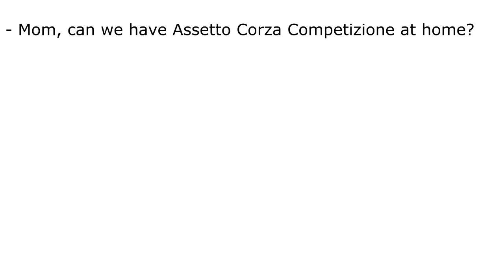Assetto Corsa Competizione at home:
0:01 a little typo in "Corsa"